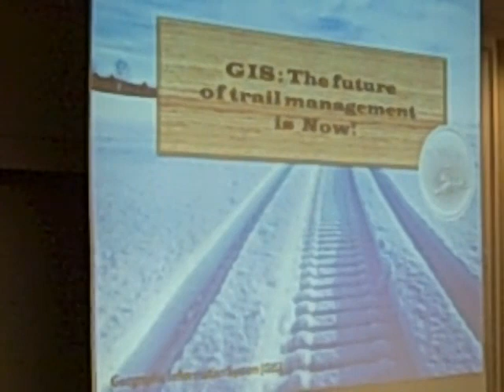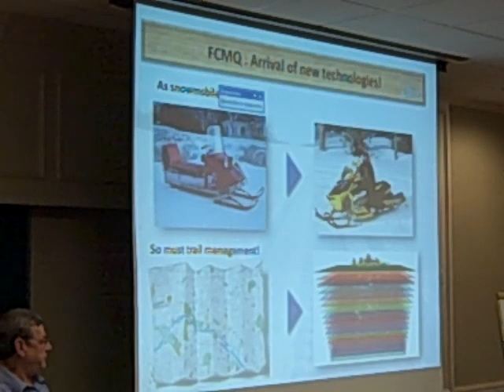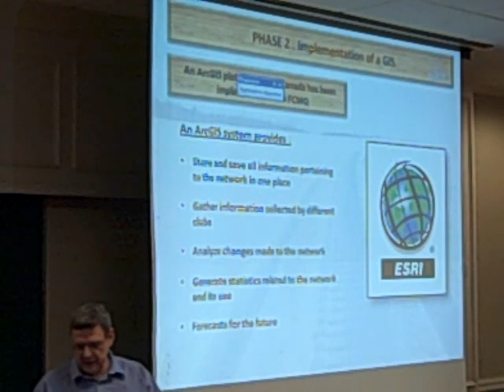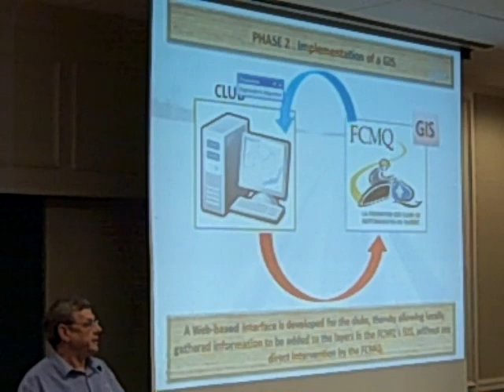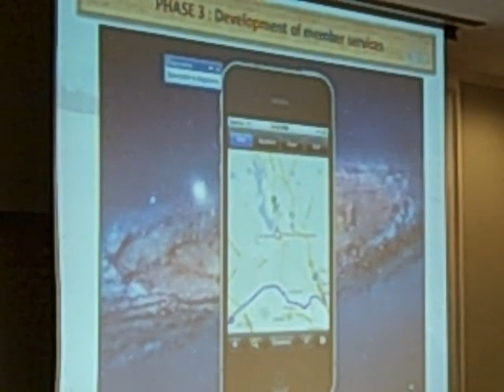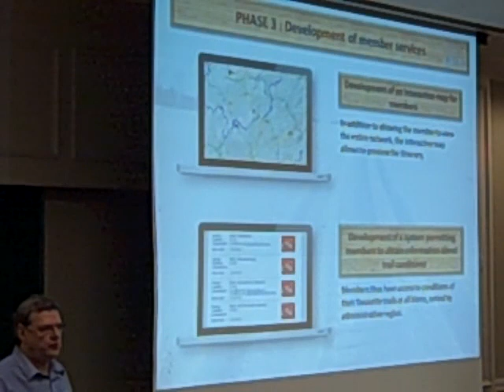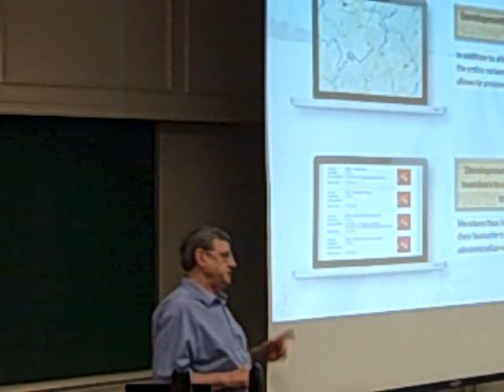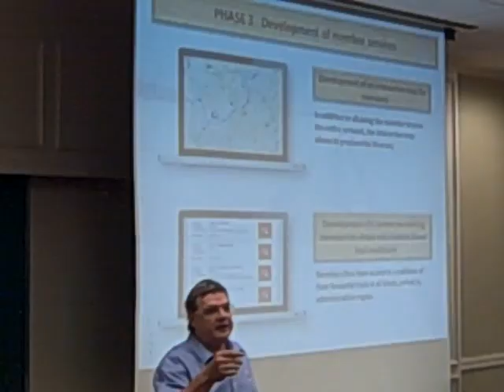GPS Management of Snowmobile Groomers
Has anyone seen the trail groomer lately? Learn how GPS tracking systems have been set up and are operating to monitor groomer fleets.

Workshop presented at the International Snowmobile Congress, 2012 by the Snowmobile Association of Massachusetts.

CCSO Panel (Manitoba-Ontario-Quebec-New Brunswick)
Moderator: Dennis Burns, Thunder Bay, Ontario